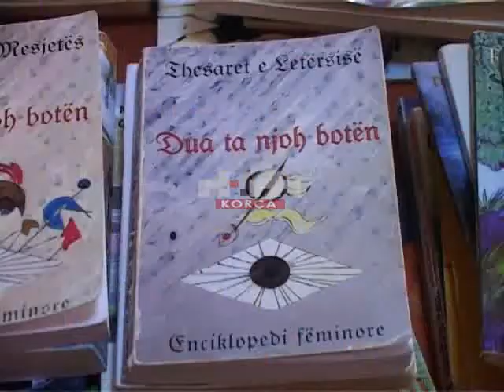Biblioteka “Thimi Mitko” në “Ditënetët e librit”